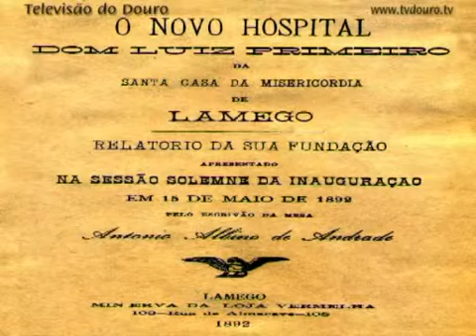Lamego - Livro de Fernando Cabral sobre os 120 anos do Hospital.wmv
Livro assinala 120 anos do Hospital de Lamego
Para assinalar os 120 anos da inauguração do Hospital D. Luis I de Lamego, o investigador lamecense Fernando José Cabral, apresentou, no Museu de Lamego, a segunda edição de um livro da autoria de António Albino Andrade, intitulado "O Novo Hospital Dom Luiz Primeiro da Santa Casa da Misericórdia".
O livro agora lançado relata em pormenor os momentos mais significativos da construção desta grande infra-estrutura, desde o lançamento da primeira pedra com a presença do Rei D. Luís I, à inauguração da obra.